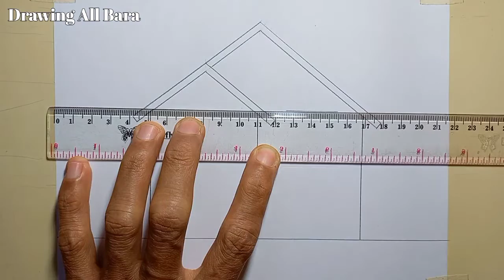Cara menggambar rumah tingkat yang mudah untuk pemula || Gambar rumah sederhana